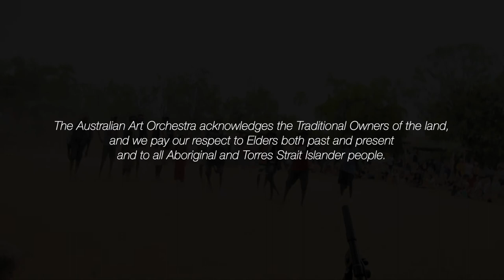Hand to Earth - AAO Recordings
'Hand to Earth' is the collaborative release of Yolŋu songman Daniel Wilfred, Ritharru songman David Wilfred, Peter Knight (AAO Artistic Director), Korean vocalist Sunny Kim & Aviva Endean (Associate Artist 2018/19).

Hand to Earth is a call to open ears: eluding genre, traversing continents and fusing ancient and contemporary. At its heart are Yolŋu manikay (song cycles), a 40,000+ year-old oral tradition from South East Arnhem Land, northern Australia. These songs exist to cross vast time and space, to continuously make the continuous – known as raki, the spirit that pulls all together, all performers all listeners.

"The songline and the raki, they pull. Two things. They pull you, or they can touch you. You’re not singing from your head, you’re singing from your heart." - Daniel Wilfred 2020

The Australian Art Orchestra (AAO) has been commissioning, performing, and recording music for 25 years, from notated works with master composers to free-wheeling visions of spontaneous energy that harness the power of collective improvisation. 'Closed Beginnings' joins a prolific catalogue of new recordings to be released on the AAO recordings label in 2021.

CREATIVE TEAM:

Daniel Wilfred – voice/bilma
David Wilfred – yidaki/voice
Sunny Kim – voice/electronics/percussion
Peter Knight – trumpet/electronics/percussion
Aviva Endean – clarinets/flute/objects/percussion

Guguk and Water Song recorded by Leo Dale at WeFo Studios 2019
Nunguryu Nunguryu, Birrik Birrik, Duo, Old People Song, recorded by Jem Savage at Florence St Studios 2021
Mixed by Jem Savage and Peter Knight
Produced by Peter Knight

Cover image: Mokuy, Wally Wilfred
Images copyright and courtesy the artists
Video edited by Reuben Lewis

The Australian Art Orchestra acknowledges that we are located on the traditional lands of the Boon Wurrung people of the Kulin Nation. We extend our respects to their ancestors and elders past, present and emerging, and to all First Nations people.